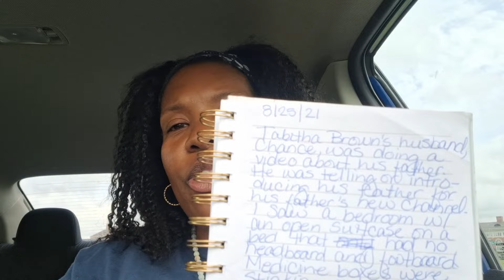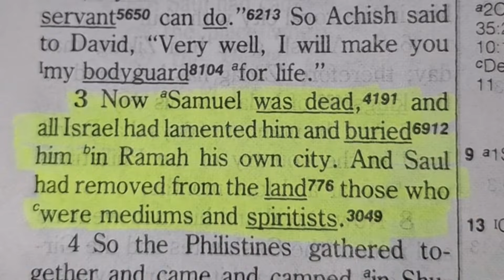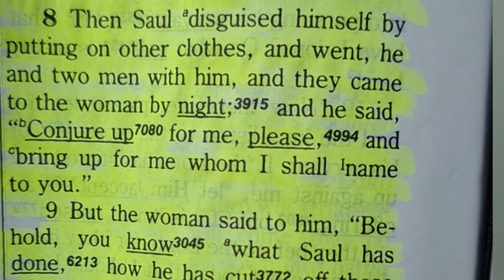EXPOSING Tabitha Brown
🔷️Scriptures Referenced🔷️